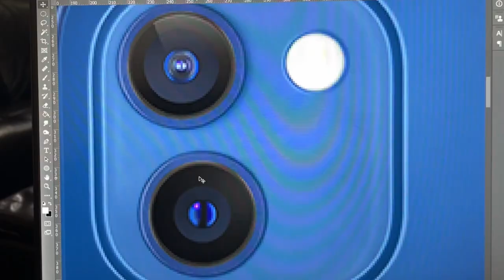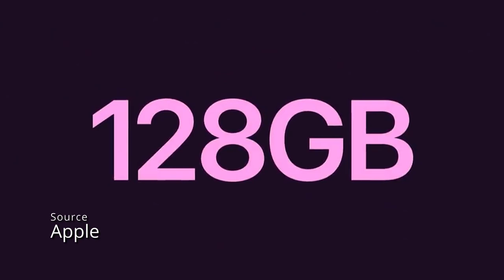The Great Dilemma...iPhone 13...SOLVED????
So the iPhone 13 is out, but the iPhone 12 still exists. Which is right for you?

00:00 - Intro
00:35 - Intro & Notes
01:20 - Storage
01:57 - Battery Life
02:52 - Colors
04:16 - Price
04:52 - Final Thoughts